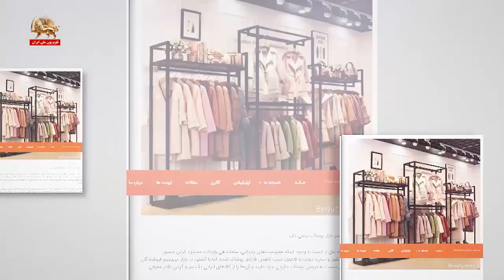از میان خبرها ـ پوشاک، اقتصاد و رکود ـ ۴آبان۱۴۰۳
روی خط ایران - گزارشی از میان خبرها ـ پوشاک، اقتصاد و رکود